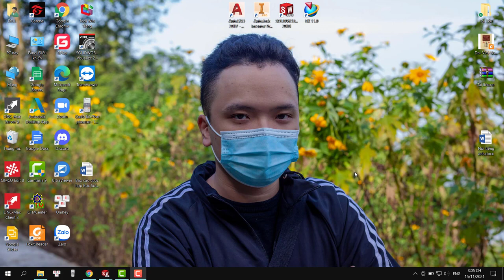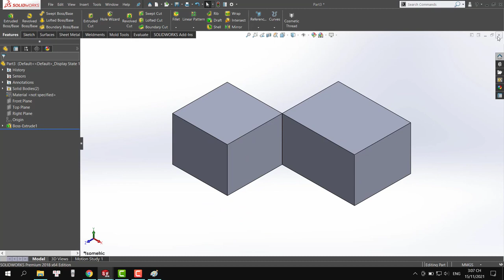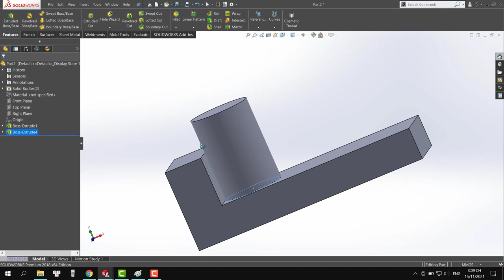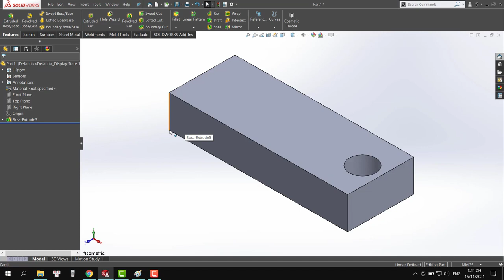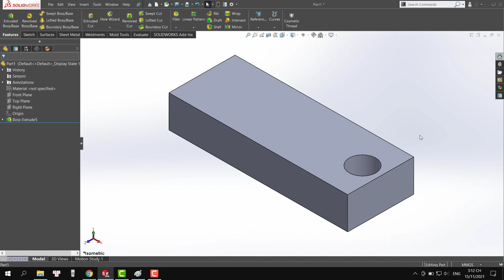Sơ qua về lỗi Zero thickness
Các anh, chị và các bạn hãy để lại comment để video mới có thể tốt hơn.
Video này trước đăng trên youtube của em nên có cái ảnh em mà em lười xóa quá mọi người xem tạm ạ!